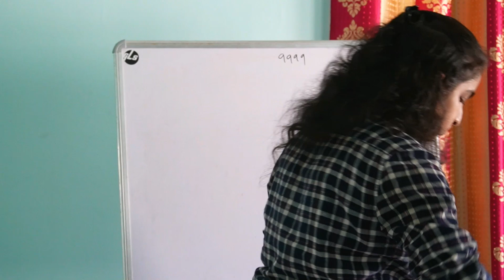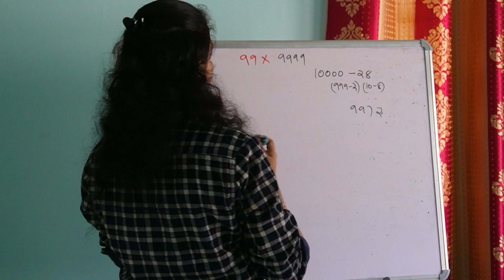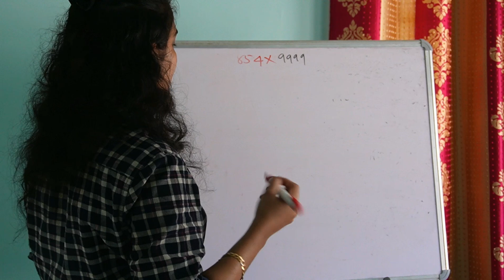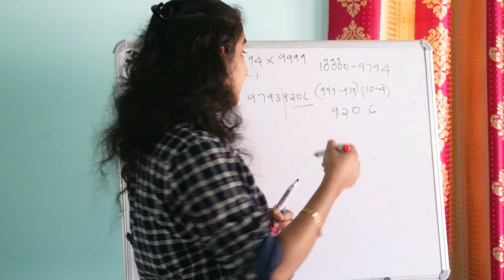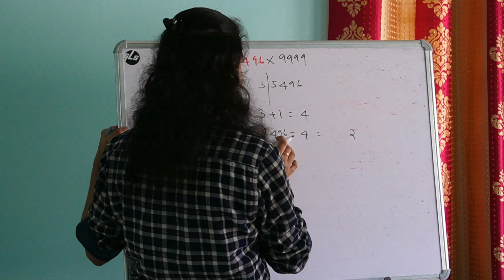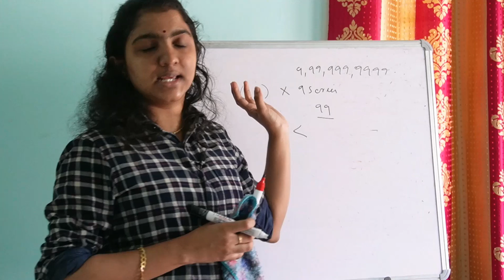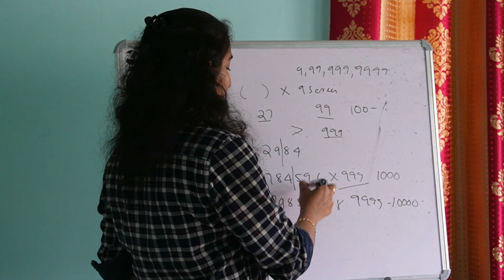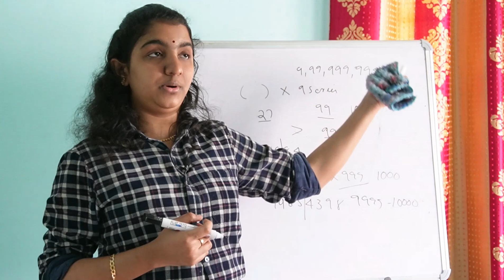How To Multiply A Number By 9999 Easily In Seconds || എങ്ങനെ 9999-കൊണ്ട് എളുപ്പത്തിൽ ഗുണിക്കാം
In this session we discuss some techniques to multiply any number easily by 9999  in minimum time . Hope you guys like this session and find this session useful.

In this channel ,we discuss bank exam subjects  - Quantitative Aptitude , English , Reasoning , General Awareness , Current Affairs, Banking Awareness  topic wise in detail .